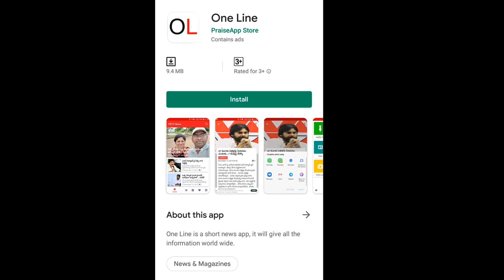You and Chandrababu Asking Same | నువ్వు చంద్రబాబు లాగే చెప్పావు... రిపోర్టర్ కి చుక్కలు | PDTV News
నువ్వు చంద్రబాబు లాగే చెప్పావు... రిపోర్టర్ కి చుక్కలు | PDTV News